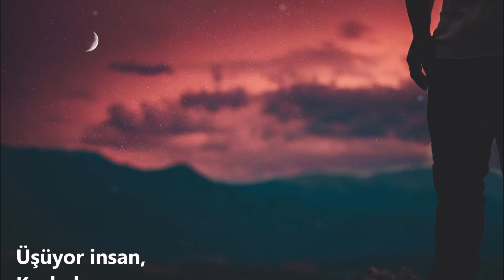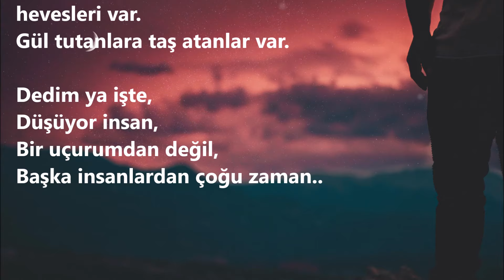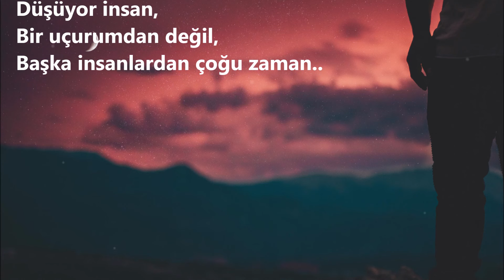Düşüyor İnsan | Şiir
"Hiçbir süslü cümleyi aşk'a perde yapmadık.. Kurumuş yüreklerimizi bir yudum şiirle suladık..." Keyifli dinlemeler dilerim.

Şiir: Düşüyor İnsan
Şair: Müellifi Yok
Yorum: Seyfettin Duman

Sözler:
Üşüyor insan,
Kış bahane..
Havadan soğuk insanlar var.

Düşüyor insan,
Ayaklar takılmasa dahi gitmeler var
Tebessümlere kanmalar
Ardından kanamalar var.

Küsüyor insan,
Ter ve gözyaşı ile bezenmiş,
Hak edişlerin kursakta kalan hevesleri var.
Gül tutanlara taş atanlar var.

Dedim ya işte,
Düşüyor insan,
Bir uçurumdan değil,
Başka insanlardan çoğu zaman..